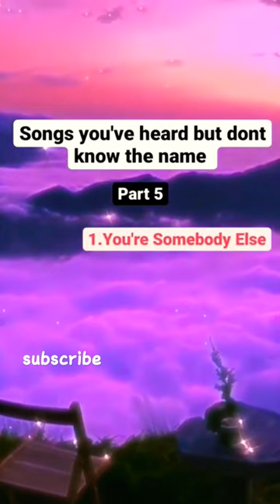songs you have heard but don't know the name of (part 5)